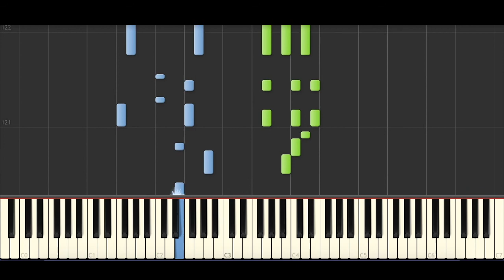ONEUS - 'LUNA' (월하미인) (月下美人 / LUNA) BEST PIANO TUTORIAL & COVER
Piano Tutorial & Cover of 'LUNA' by ONEUS.